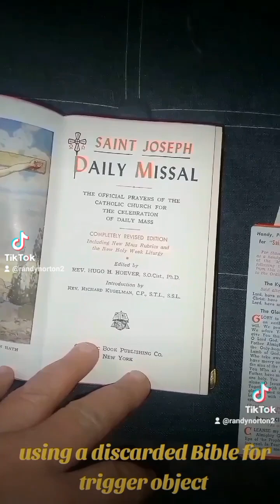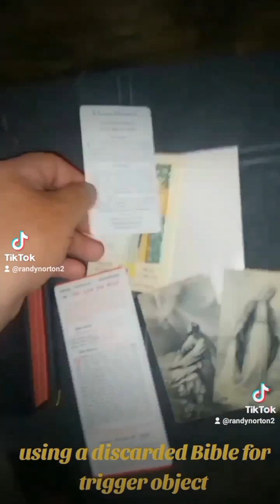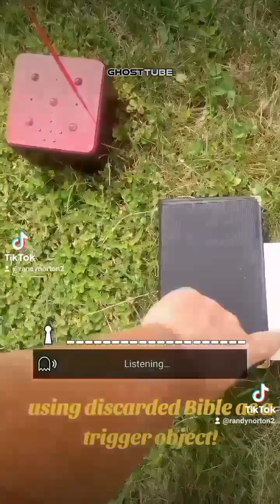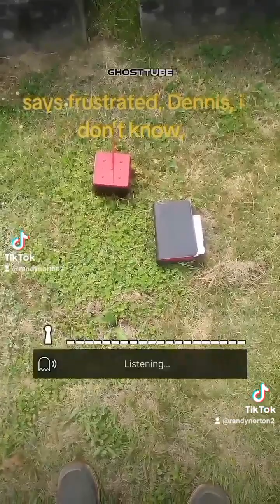compilation video using a Bible as a trigger object Fort Ann NY Fort Ann cemetery